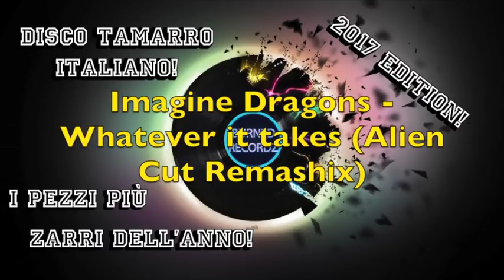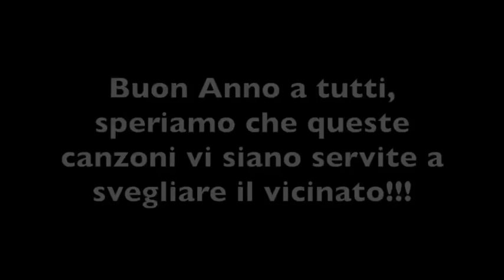Disco Tamarro 2017 - [I pezzi più zarri dell'anno]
Ragazzi siamo tornati con un video speciale con le canzoni più tamarre dell'anno! Li facciamo almeno 1000 like?

--Tracklist--